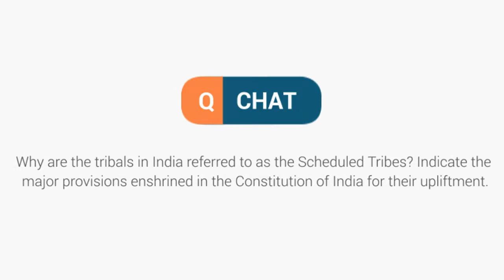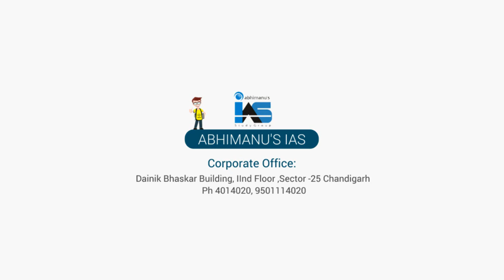Q Chat -31- Constitution of India and upliftment of schedule tribe | Mains Question Discussions